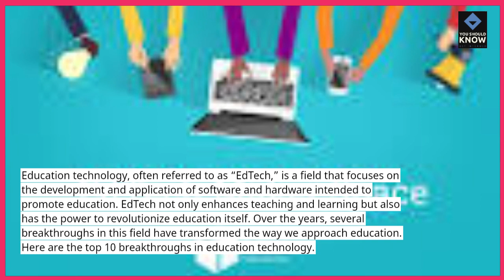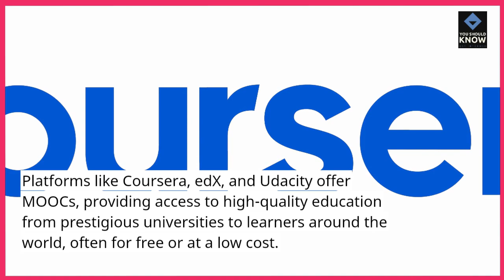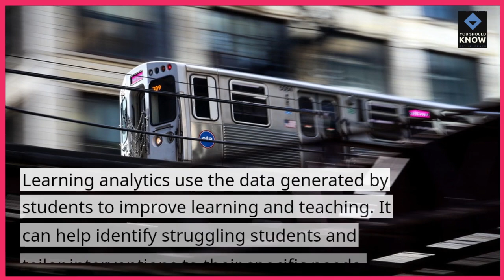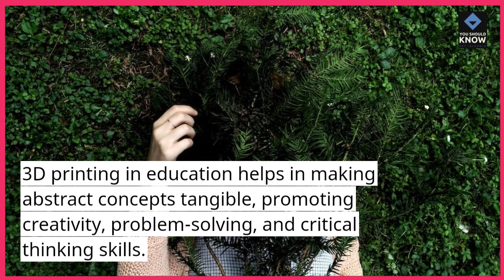Top 10 Breakthroughs in Education Technology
Stay informed about the latest advancements in education technology with our list of breakthroughs that are transforming the learning landscape.